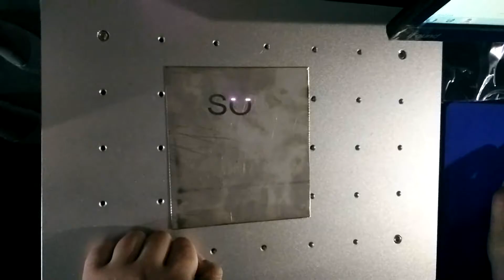Laser fiber marking machine marking on stainless steel